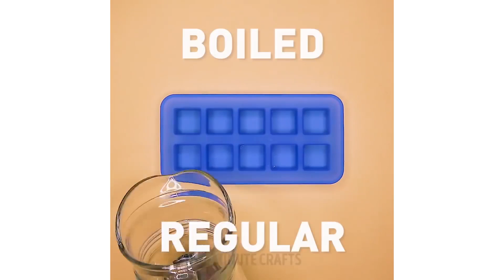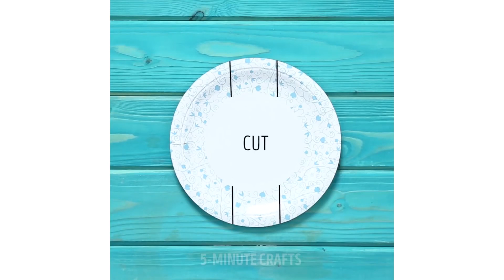15 TRUCOS DE FIESTA Y ACTIVIDADES PARA NIÑOS